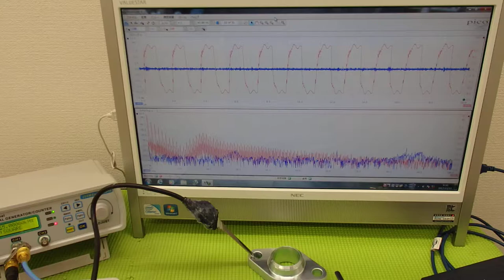超音波プローブの発振制御による表面検査技術 Supersonic wave